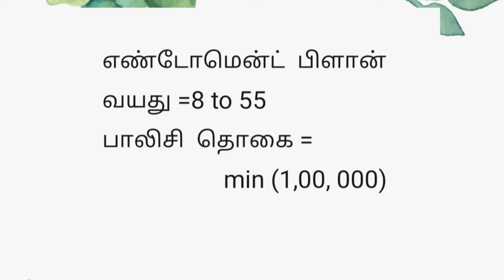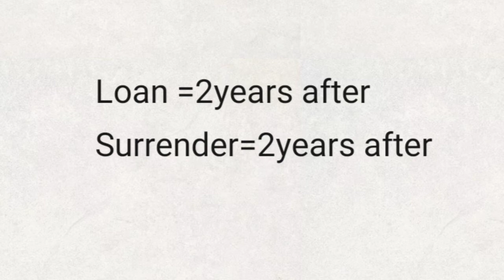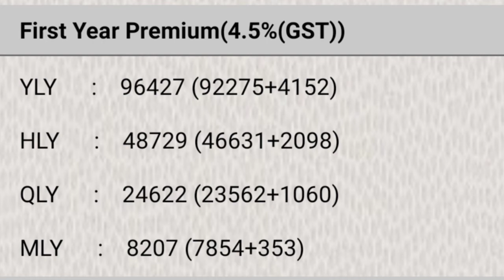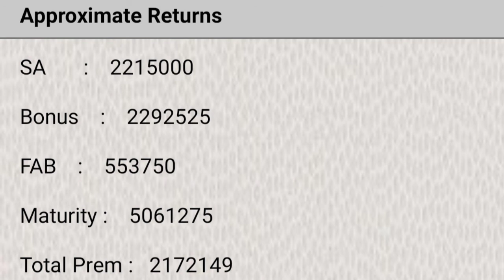New endowment plan explain - in தமிழ்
சிறு  துளி  பெரு  வெள்ளம்
 இன்றே  செமியுங்கள்  lic ல்